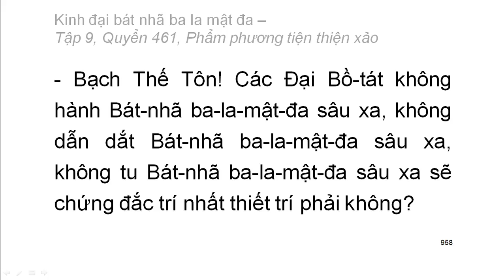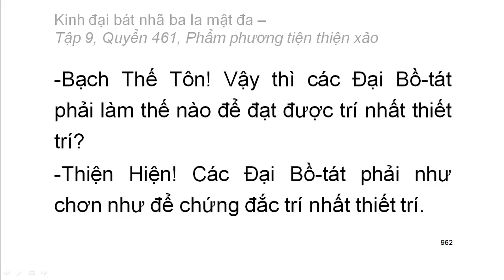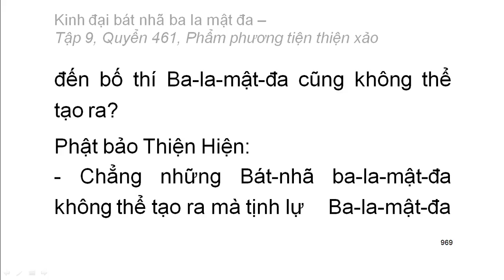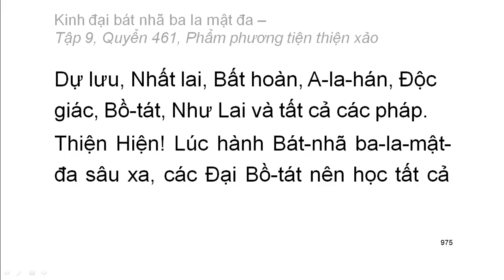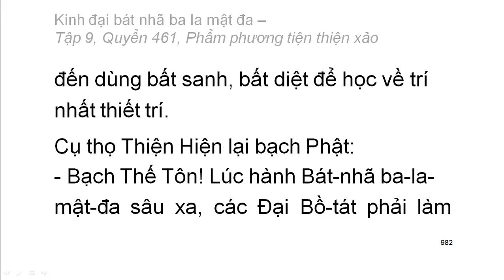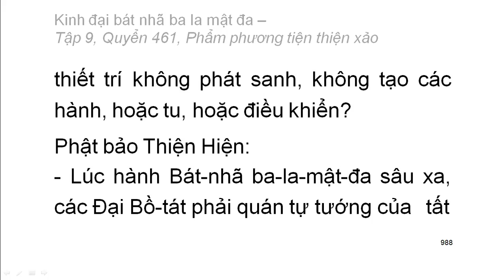Quyển 461/600: Kinh đại bát nhã ba la mật đa